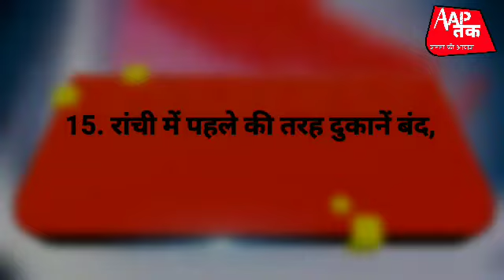आज की बड़ी खबरें/आज की सुर्खियां 25th April 2020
Follow our facebook and Instagram Also